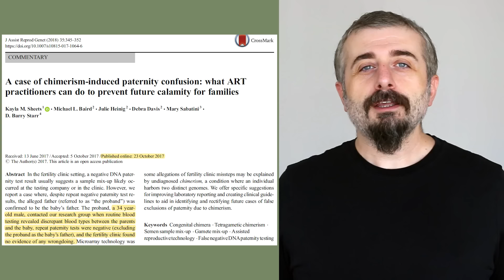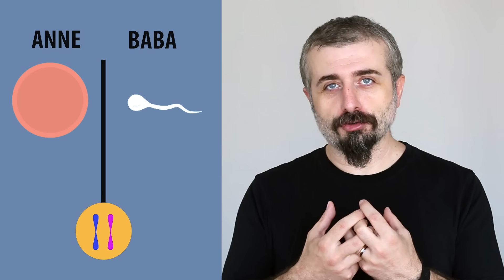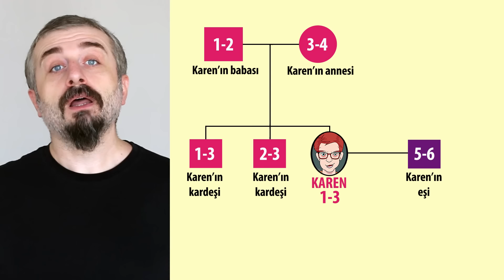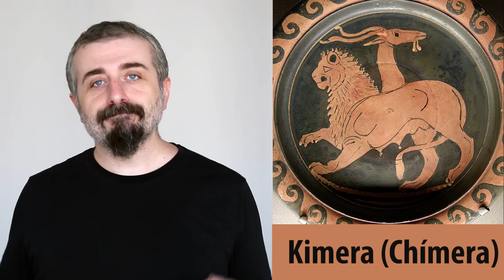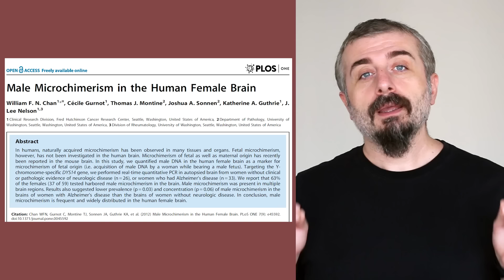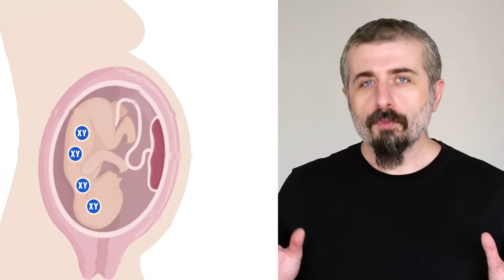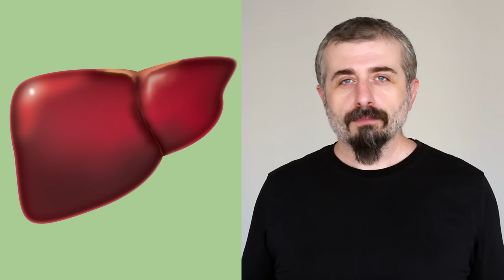Çocuğumun Gerçek Babası Kardeşimmiş Ama Benim Kardeşim Yok - Kimerizm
İnsanlar çoğunlukla kendi vücudunda tek başına yaşadıklarını düşünürler ama şu an vücudunuzda size ait olmayan tanıdık hücreleriniz olabilir. Kimerizm özellikle de mikrokimerizm tıp alanında karşımıza inanılmaz ihtimaller çıkaracak bir konu.

00:00 Babalık testi ve acı gerçek
00:50 Karen'ın akılları zorlayan vakası
02:03 Intro
02:12 Kendi oğlunun teyzesi olmak
04:28 Aynı bedende iki kişi Tetragametik Kimerizm
07:34 Kimerizm Mitolojik Kökeni
08:38 Mikrokimerizm Anne ve Fetüs Arası Hücre Geçişi
10:47 Mikrokimerizm'in doku onarıcı etkisi
13:47 Mikrokimerizm'in varyasyonları

Sunum: Serkan Karaismailoğlu

Kendisi çok küçükken eve gelen kadın komşuların annesine sorduğu “bugün beyin için ne yaptın?” sorusunu tümüyle yanlış anlayıp (meğerse annemin babam için yaptığı yemeği soruyorlarmış) her gün beyin ile ilgili yeni bir bilgi öğrenme çabasıyla büyümüş ama halen çocuk olan bir yetişkindir. Her şeyi yapmaya çalışıp, hiçbir şeyi yapamamış olmanın verdiği hüzün ve hazla yaşamaktadır. Doktorasını Hacettepe Üniversitesi Tıp Fakültesi Fizyoloji Anabilim Dalında “beyin cinsiyeti” üzerine üzerine yapmış olup halen aynı kurumda çalışmaya devam etmektedir. “Kadın Beyni Erkek Beyni” adlı kitabı 2015 yılında, "Beyinde Ararken Bağırsakta Buldum" adlı kitabı 2017 yılında, nöro-roman olarak tasarlanmış 3 kitaptan oluşan MATER serisi (Pia, Arachnoid, Dura) 2019 ila 2021 yılları arasında ve ergenler için yazılmış son kitabı “Dünyanın En Yalnız Beyni” 2023 yılında çıkmıştır. Ortapia projesinin kurucusudur.